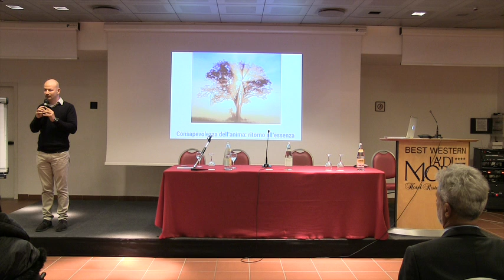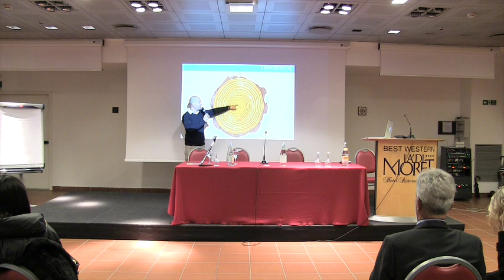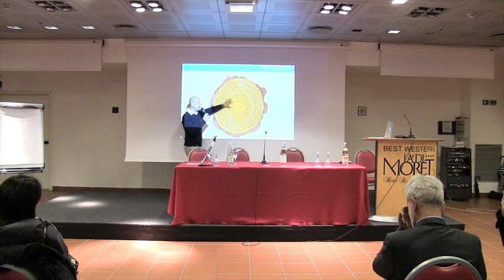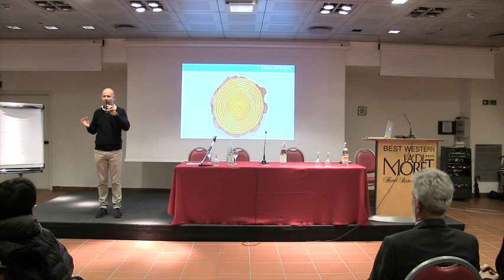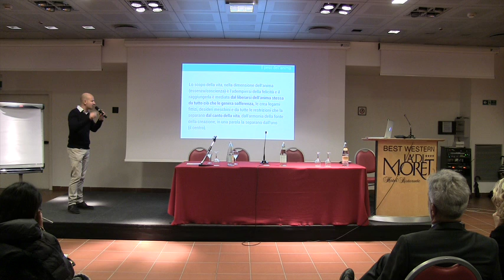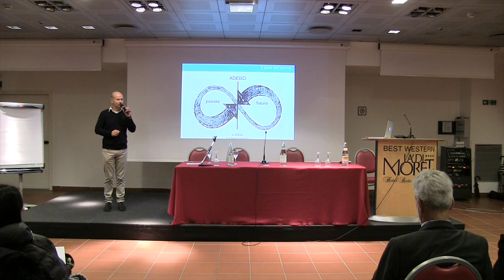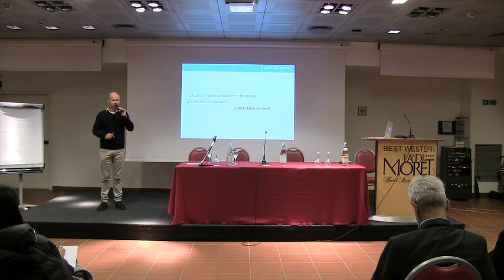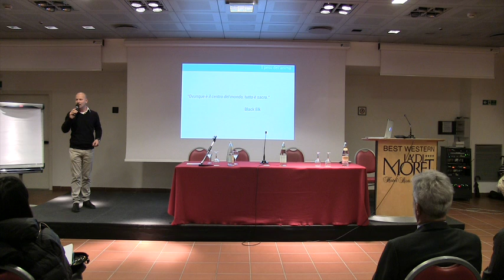Johnny Mariotto - Il Peso dell'Anima - Convegno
Tra scienza e fede, oltre la coscienza.

Nel tempo difficile e doloroso che stiamo vivendo, tanto più importante è riconoscere la nostra componente spirituale e appellarsi ad essa per attingere coraggio e capacità di resistenza. Dell’anima la ricerca psichica sa fornire indizi preziosi: segnali che a chi sa coglierli offrono stimoli a ritrovare il centro del proprio Essere e ad andare al di là di un quotidiano che sembra aver perso ogni orientamento.